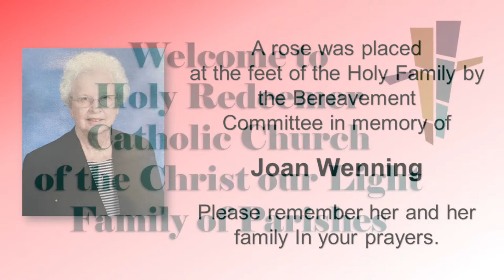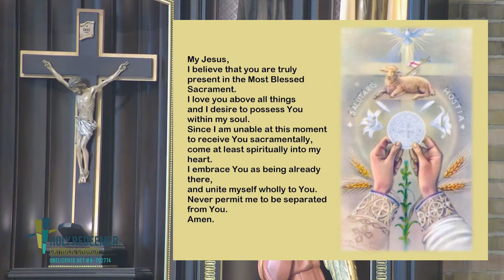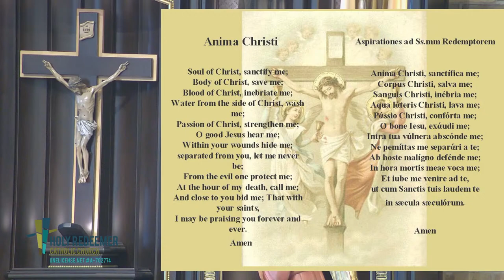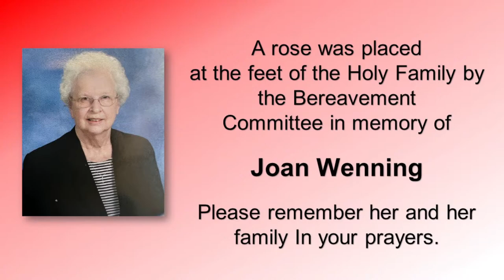March 24, 2024, Palm Sunday of the Passion of the Lord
Sunday, March 24, 2024, 10:00am Mass at Holy Redeemer Catholic Church, New Bremen, OH.